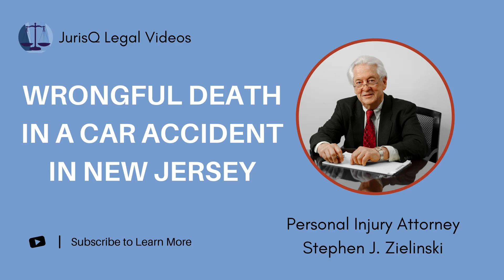Understanding Wrongful Death in a Car Accident in New Jersey with Stephen J. Zielinski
Join highly regarded personal injury attorney Stephen J. Zielinski in this informative video as he provides compassionate guidance and legal insights into wrongful death cases resulting from car accidents in New Jersey.

With his extensive experience and deep understanding of personal injury law, Zielinski offers advice on navigating the complexities of wrongful death claims. Throughout the video, Zielinski sheds light on the legal aspects and considerations surrounding wrongful death cases in car accidents.

Stephen J. Zielinski, Of Counsel
Law Offices of Herbert F. Lawrence, LLC

Attorney Advertisement